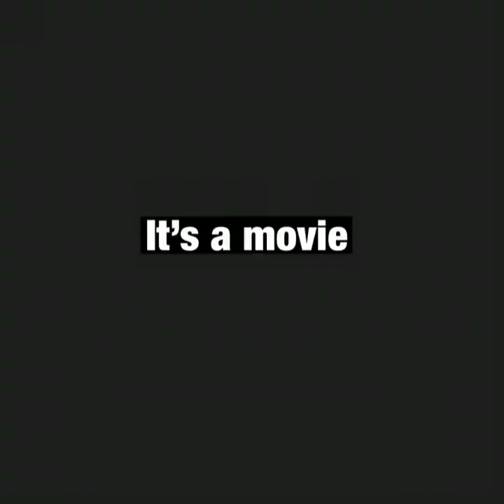ZUBBY MICHAEL SECRET MARRIAGE 💑 😳 😏 👀 ♥ 🤔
nollywood actor zubby Michael is married traditionally nollywood zubbymichael zubbymicheal @ZUBBYMICHAELTV